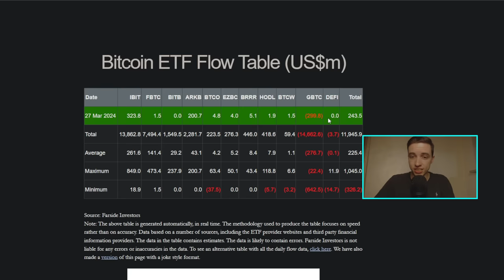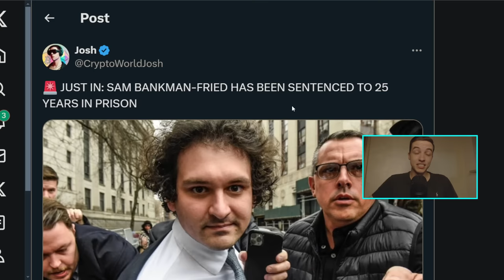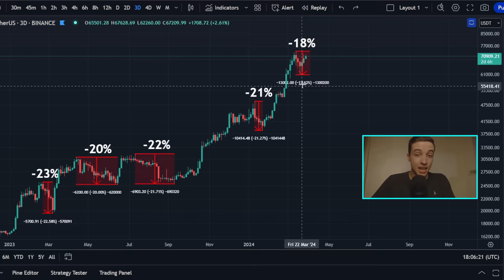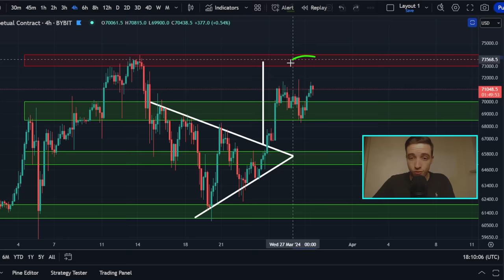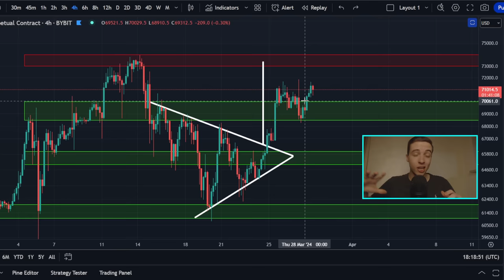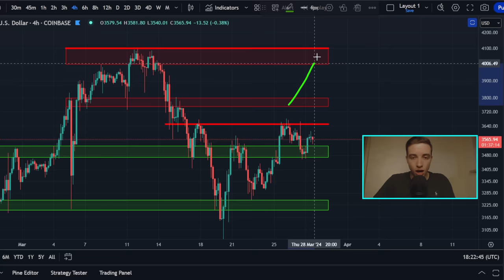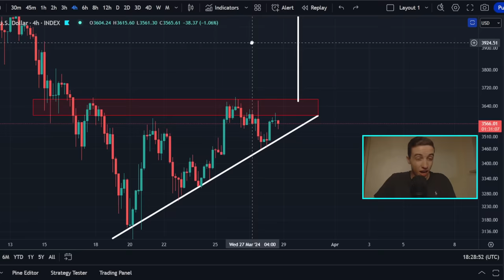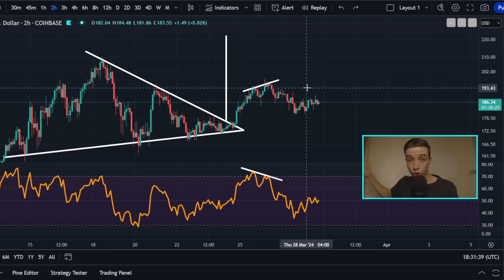BITCOIN PRICE TARGET REVEALED (Get Ready)!! Bitcoin News Today & Ethereum Price Prediction!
🔥 *SIGNUP TO BITFLEX* 👈 *(No KYC)*
🤑 Deposit $100 & start trading to *WIN an Apple Watch* 🤑

Timestamps:
Bitcoin ETF News Today!! 0:00
Crypto News Today!! 2:38
Important Bitcoin Analysis! 3:24
Ethereum Technical Analysis! 11:19
Solana Technical Analysis! 15:02

- Crypto World -